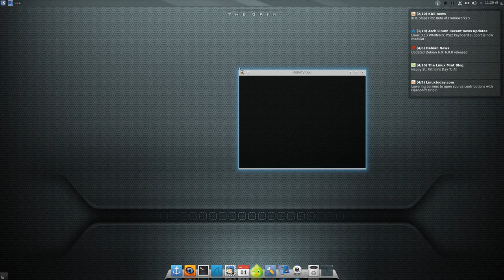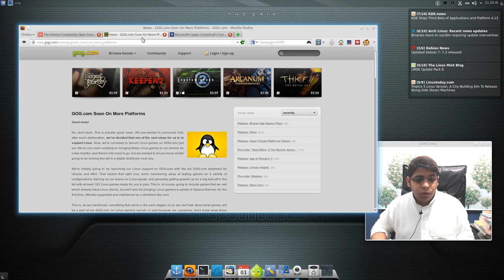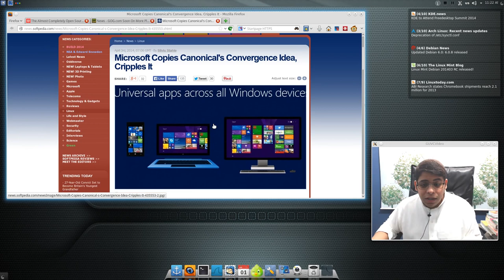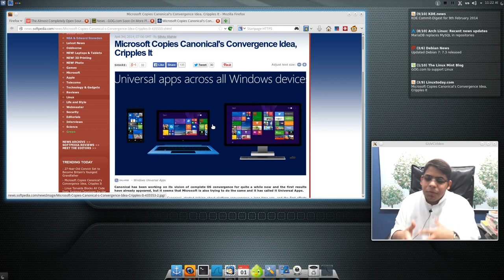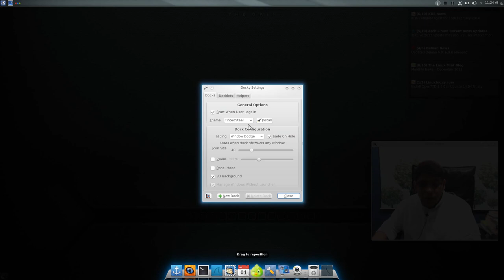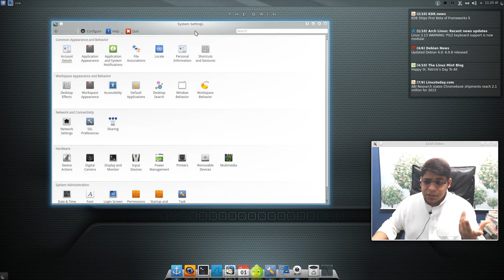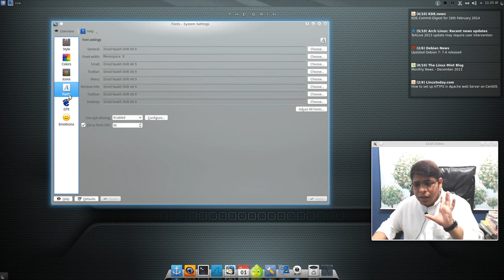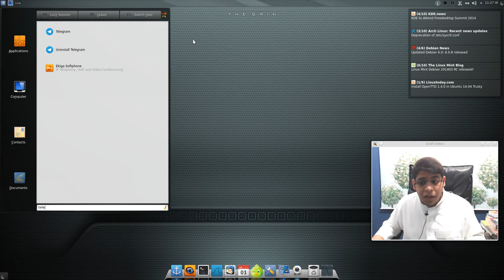وش من جديد|مايكروسوفت تقلد اوبنتو|GOG.com تعد بدعمنا|محمول حر كامل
مايكروسوفت تقلد اوبنتو